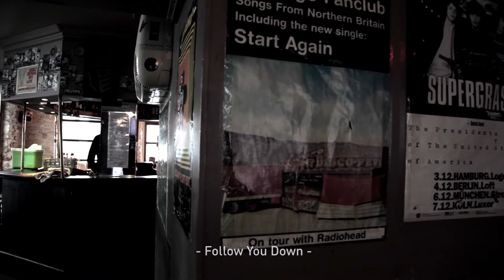#593 The New Mendicants - Follow You down (Acoustic Session)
Se retrouver au Motel, ouvert pour l'occasion, au milieu de la journée en train de parler avec Norman Blake de nous souvenirs des Teenage Fanclub ouvrant pour Nirvana au Zénith ou jouant à feu l'Arapaho le même soir que Jimmy Page & Robert Plant remplissant Bercy (Les Teenage Fanclub nous remerciant toute la soirée d'être là et nous expliquant qu'à notre place ils seraient à Bercy !!!). Quoi de plus normal que d'écouter Norman expliquer que le jour du concert du Zénith il avait trouvé à Paris une platine vinyle portative et que Kurt Cobain avait tellement adoré qu'il avait envoyé un membre de son équipe lui en acheté un. Tout aussi normal que de recevoir de la part d'un vieil ami qui était au Zénith avec nous ce soir là une photo du billet qu'il vient de retrouver le jour même, sans savoir qui nous allions rencontrer ce jour là !!

Se dire que l'on écoute les Teenage Fanclub depuis plus de 20 ans et que l'on a l'occasion d'en rencontrer un, de filmer une session acoustique avec eux, partager quelques confidences avec Renaud Montfourny qui le connait depuis longtemps, et de nous confirmer à quel point Norman et Joe Pernice, sont acolyte sur cet album sont des garçons délicieux. Voilà qui tempère un peu le trac qui nous prend encore à presque 600 sessions filmées, quand on rencontre des artistes que l'on aime autant que ces deux là.

Une bière et deux morceaux plus tard, le temps de ranger le matériel on en profite pour écouter les deux amis échanger quelques idées, guitares à la main, sur les morceaux à venir, sûrement ceux du prochain album. Avec eux tout parait simple et évident, comme leur musique, comme cet instant doux et chargé d'une émotion délicate, fragile mais tellement belle.

Un très grand merci au Motel pour son accueil et à Erwan